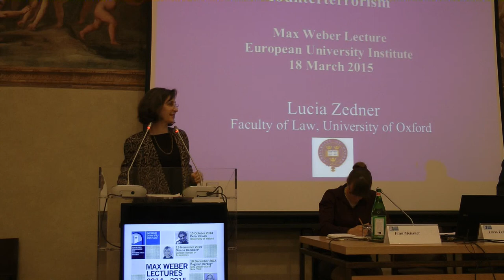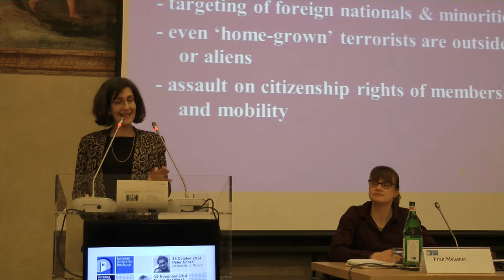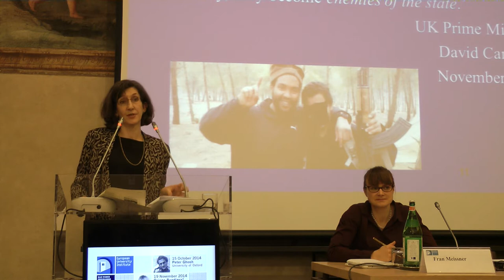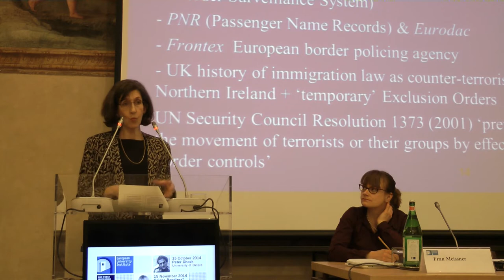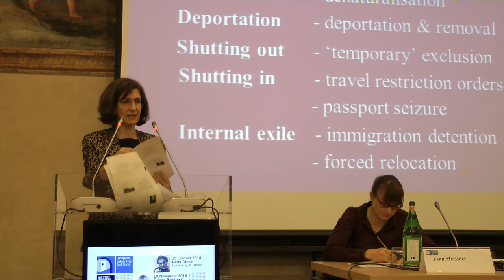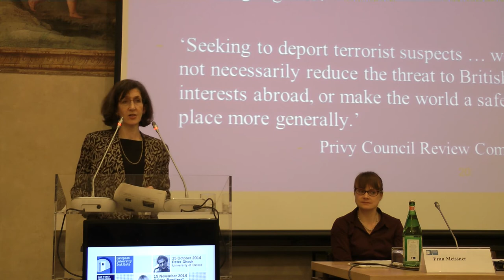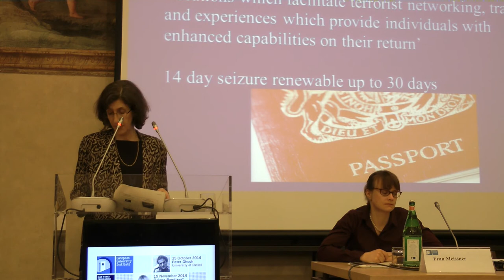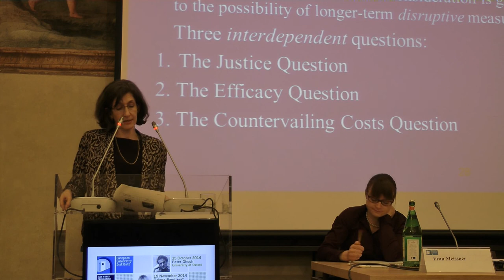Lucia Zedner "Enemies of the State -Curtailing Citizenship Rights as COunterterrorism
Max Weber Lecture by Lucia Zedner, University of Oxford, 18 March 2015: "'Enemies of the State"- Curtailing Citizenship Rights as Counterterrorism"